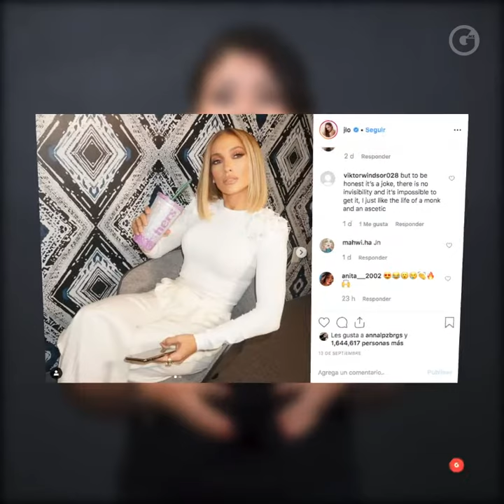EL OSCURO PASADO DE JENNIFER LÓPEZ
Este es el oscuro pasado de JLO... va desde pedir dinero en las calles, hasta realizar la limpieza en un estudio de baile.

Por Shanat Núñez 📹